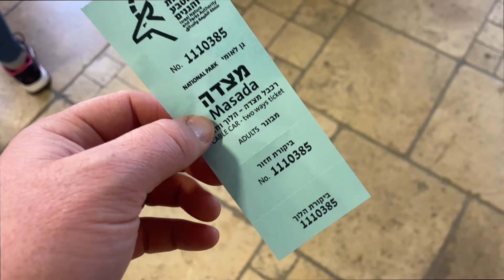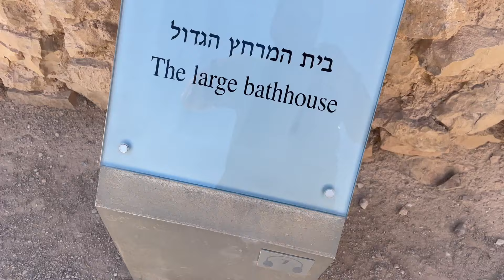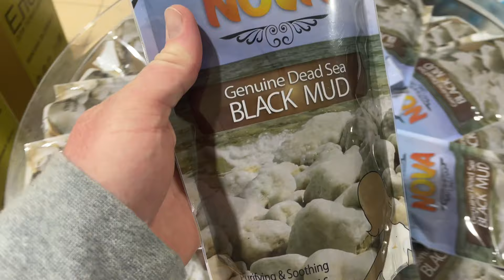Masada, Jericho & The Dead Sea :Israel Vlog Day 4